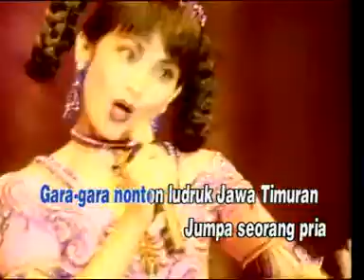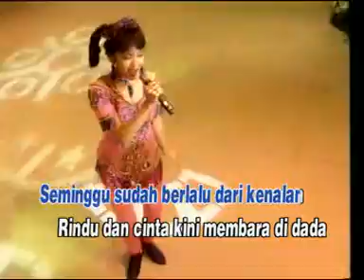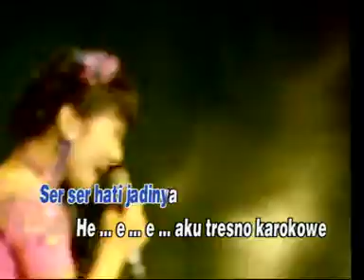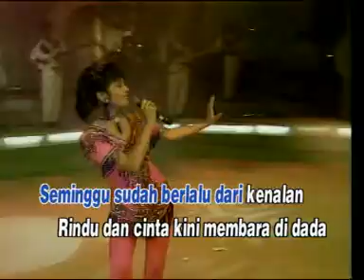Aku Cinta Padamu (ITJE TRISNAWATI & MASDUKI) Karya Latief Khan Show